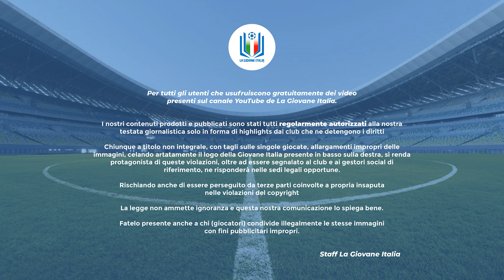Highlights Brindisi-Giugliano Primavera 4, 5^ giornata stagione 2023-24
Allo stadio Franco Fanuzzi di Brindisi, i padroni di casa cercano una vittoria che manca dalla prima giornata di campionato, ma l'avversario è il Giugliano a pari punti con l'Ancona.